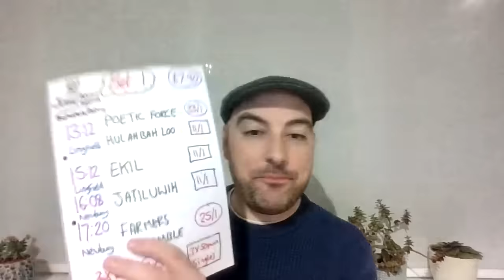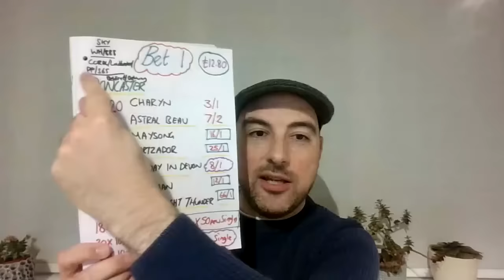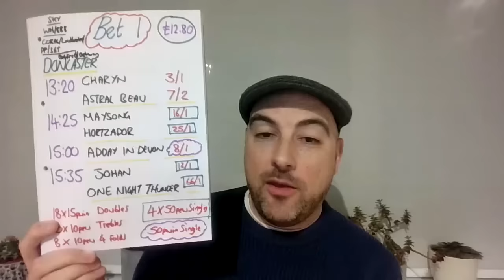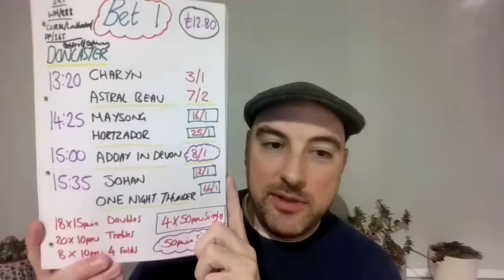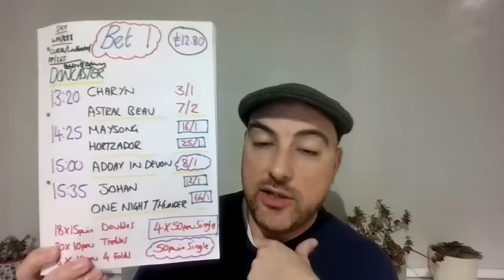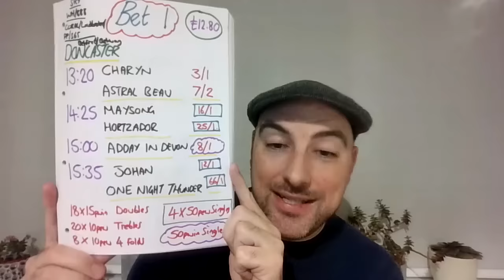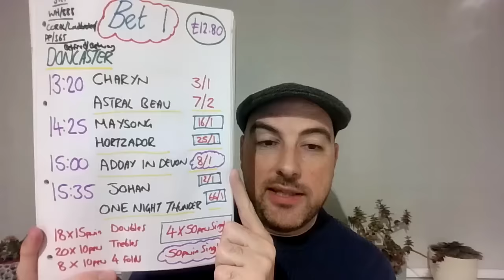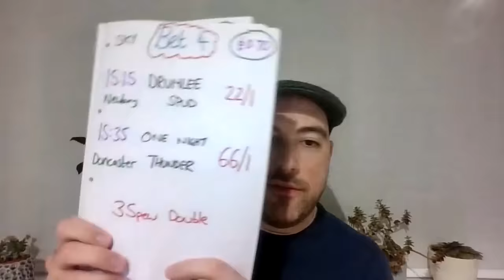Saturday 23rd March 2024 - FREE Horse Racing Tips - Doncaster, Newbury & Navan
ON A PLANNED BREAK - I’m taking some time away from YouTube to focus more time on family and fitness.
Officially, the next planned video will be in September 2024, but I may produce ad-hoc content In the meantime for the following reasons:
1) ‘How to’ content around various things like form reading and different types of bets
2) For big festivals or any day where I believe the value opportunity is particularly strong, I may pop up with a staking plan video.

Results from the previous video, 22nd March 2024:
Bet: £21
Return: £13.18

Total Horse Racing Statistics for 2024 up until the 22nd of March:
Bet - £942.60
Return - £584.76

Total Horse Racing Statistics, since the channel started:
9th of January 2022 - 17th March 2024
Bet - £12,026.80
Return - £14,741.34

Horse racing tips are provided on 4 regular days a week:
(Wednesday, Thursday, Friday & Saturday)
On the other 3 days of the week, short videos will be uploaded, by exception.
I occasionally will leave selections on non-video days, in the comments of the previous video.

Usually, the majority of bets are advised to be placed through Sky bet, as they are the bookmaker usually offering the most each-way places for Horse racing bets, which best suit the style of bets I place
The expected ‘average’ days stake for the channel is £20, but it will vary between £2-£40, depending on the volume and quality of the racing.

Update 06/09/23 - All channel stats are now recorded based on at least 3 major bookies offering the price at the time of video upload and at least 3 major bookies paying the place terms at the time of the race.
(Previously everything was recorded through a real Skybet account, this made channel profits hard to achieve for anyone using alternative bookies, the update hopefully ensures most can match the channel results and many can exceed them)

For Cheltenham festival & Royal Ascot 2022, I did a separate series of videos called the the £200 series, this was based on a medium risk staking plan, the figures are not included in any of the monthly figures or overall P&L figures.

Bet: £200
Return: £323.30

Bet: £200
Return: £233.04

Profit & Loss for horse racing selections for each day of the week Jan 2022 - Dec 2023:

Friday +£1147.29
Wednesday +£695.43
Saturday +£678.89
Thursday +£510.39
Tuesday +£103.44
Sunday -£6.16
Monday -£75.05